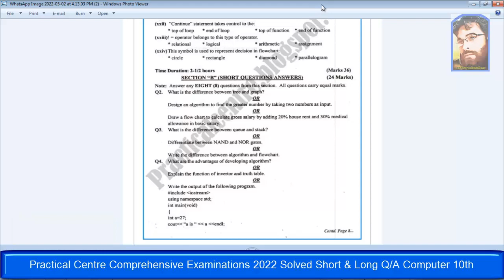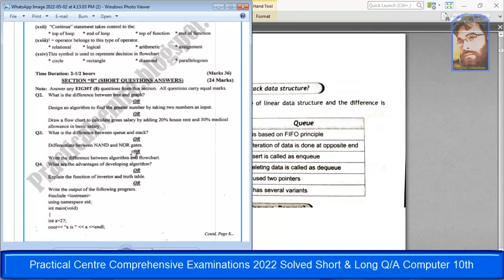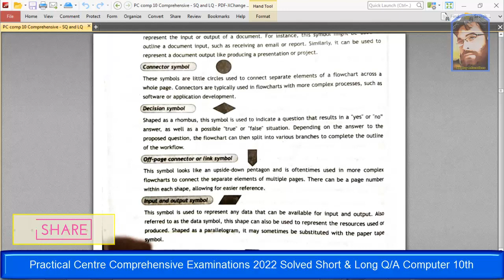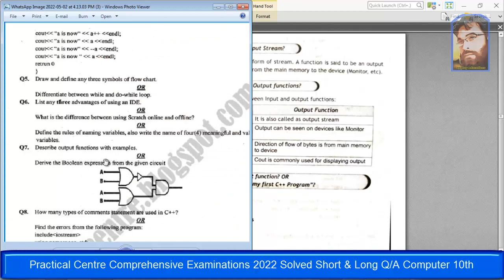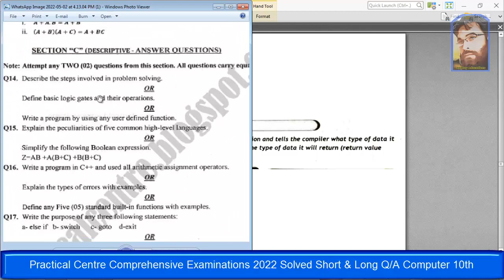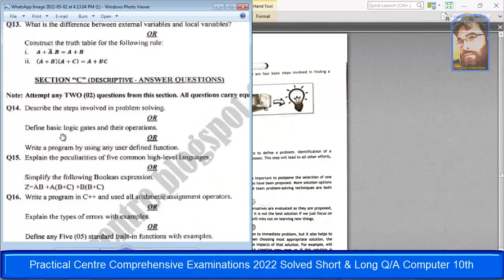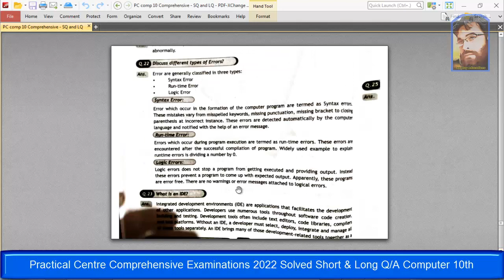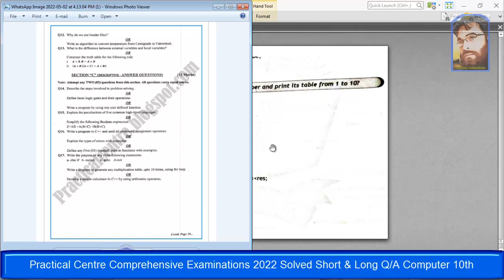Practical Centre Comprehensive Examinations Solved Short & Long Q/A Computer 10th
zeekay educations is discussing Karachi board 10th class Computer english medium and paper of 10th class Computer karachi board with online Computer Short & Long Q/A class. Sindh board 10th class Computer paper 2022 and  Computer guess paper 2022 9th class will also be discussed.